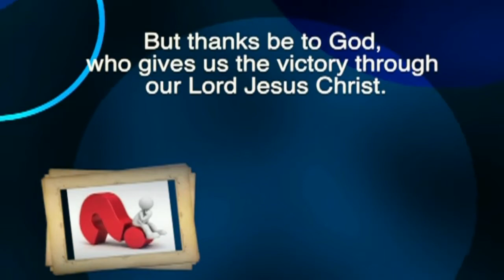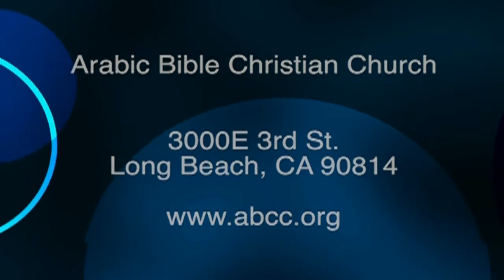Dr. Naziuh Bishay Sunday Youth 10-25-15